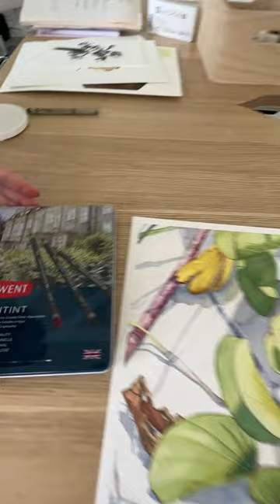How to paint beach vine in watercolour with the addition of Graphitint pencils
Tutorial coming tomorrow on YouTube.